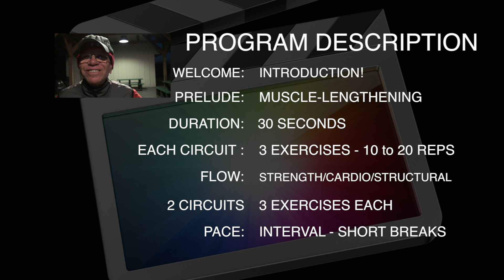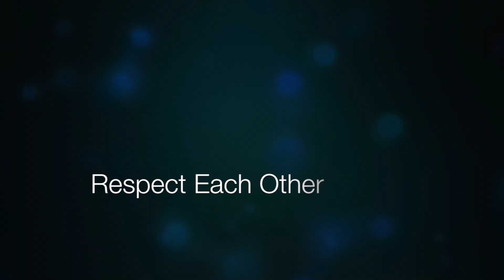CORE, CARDIO and STRENGTH TRAINING - PROGRAM DESCRIPTION & TIMELINE rev. #1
Use it or Loose it! Find the way to a Healthy Lifestyle and an Energetic Life.